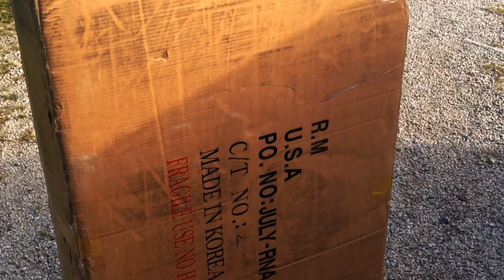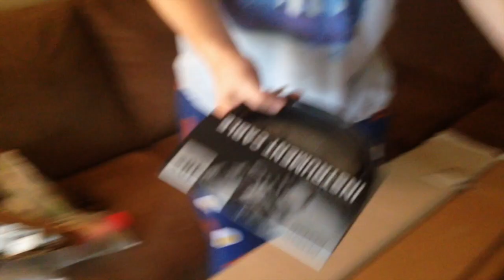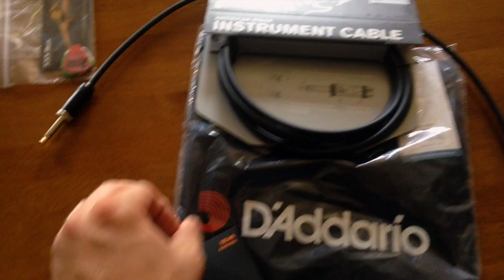Triple New Guitar Day ( Chapman's !!!)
What can i say i love these guitars . We have some mods planned for them but i will be doing demos of the guitars un modded and modded :)

SKYPE LESSONS

ASK FM